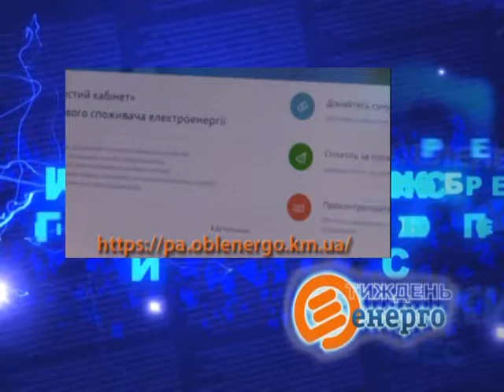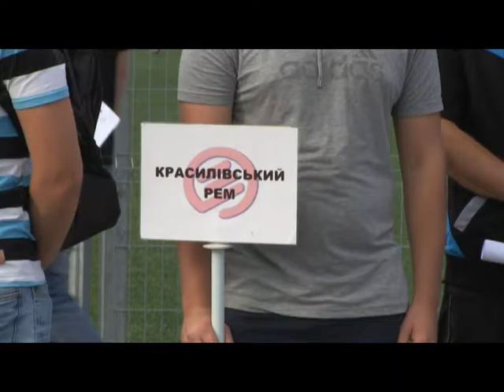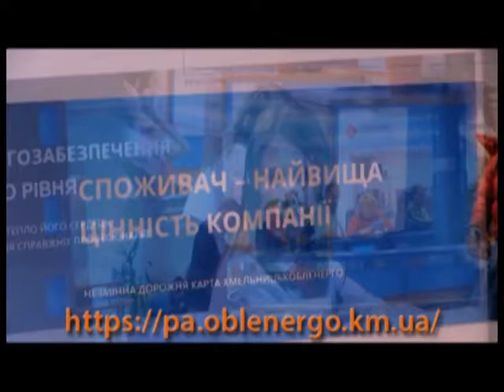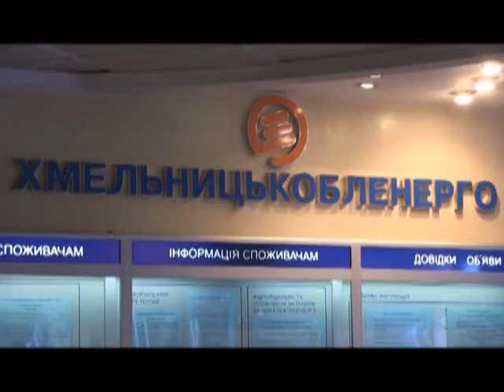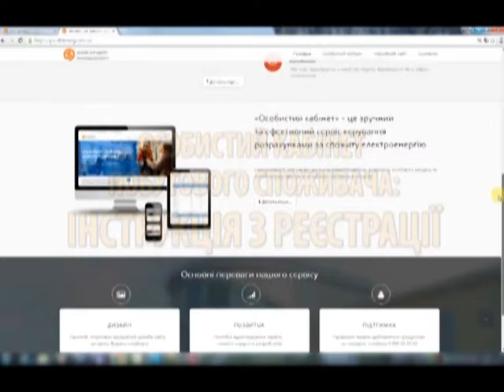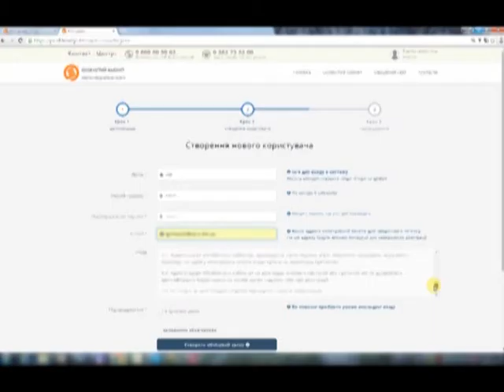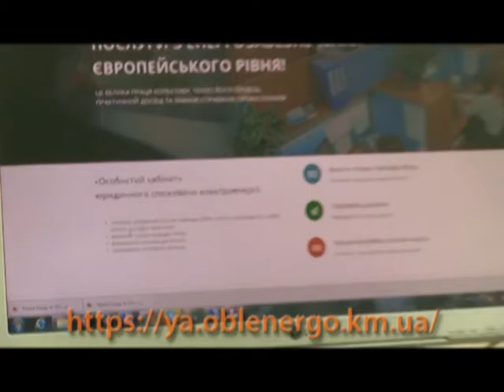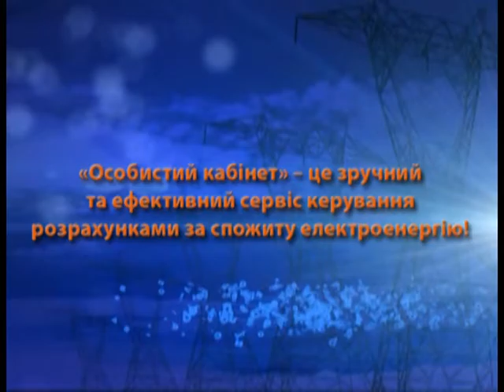Тиждень енерго (Спартакіада, особистий кабінет) 24.09.16